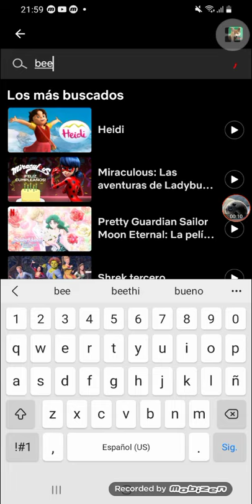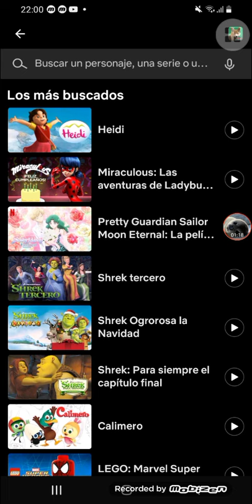A partir del 31 de Marzo Bee Movie la Historia de una Abeja Será Terminado en NETFLIX